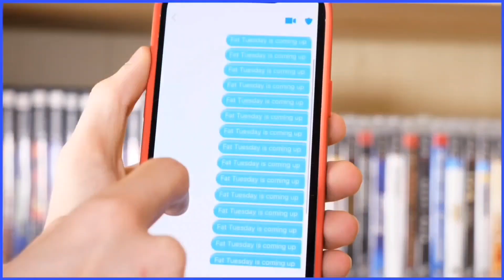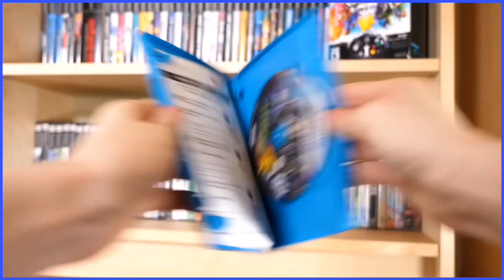Stupid Nintendo Games + Stupid Nintendo Games (Reprise) - Scott The Woz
Scott wastes his time.

i thought it would be fun to have stupid nintendo games smoothly transition into its reprise, so that's what i did